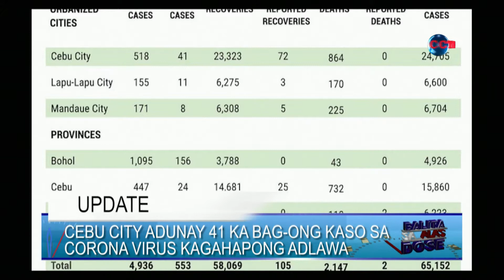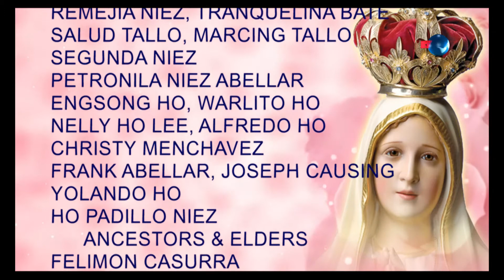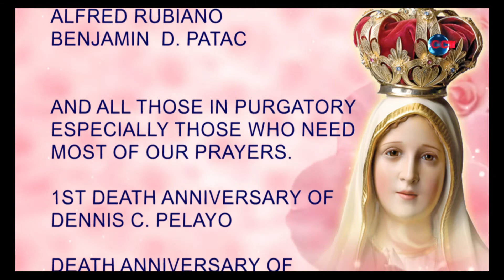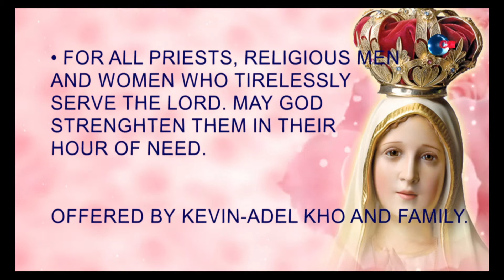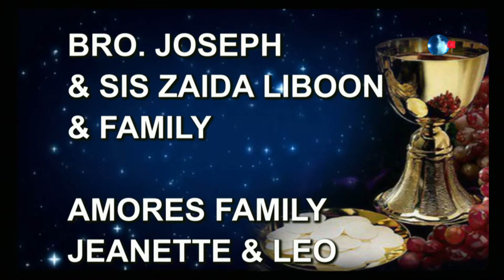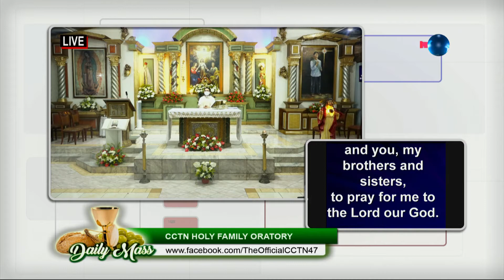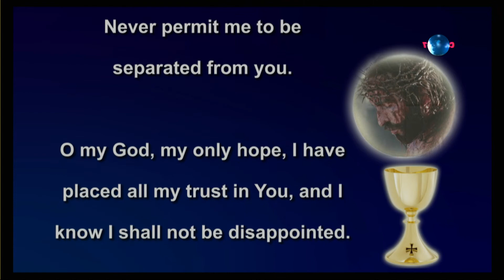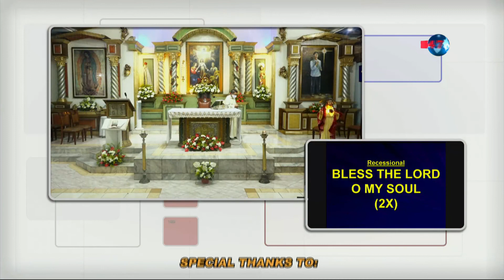Balita sa Alas Dose and Daily Mass (June 11, 2021)